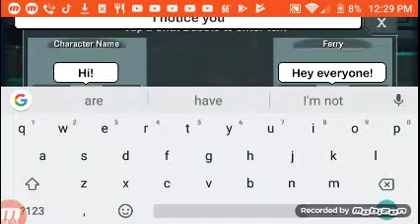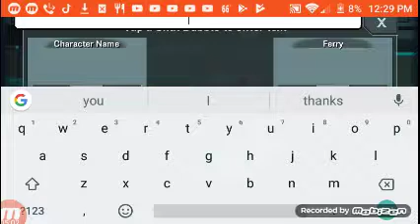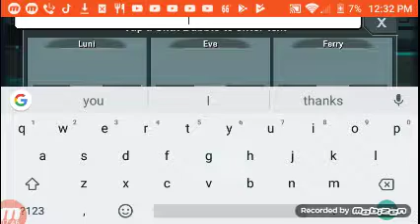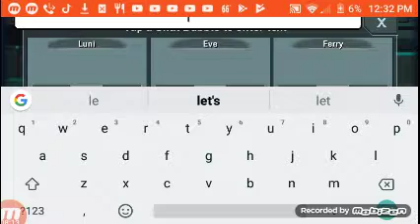Megaphone playing gacha studio